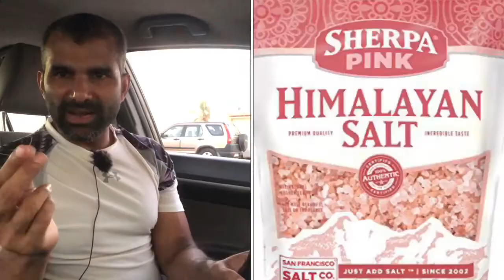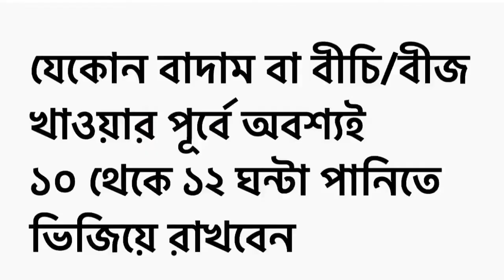Amazing Benefits of Intermittent Fasting and Easy way to do it Bangla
Hello! This is health coach Zaman,